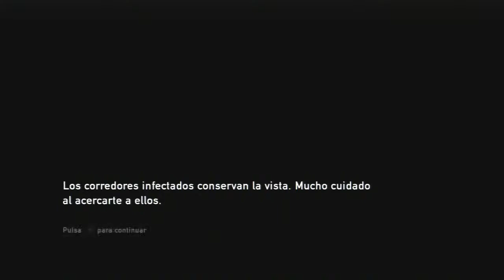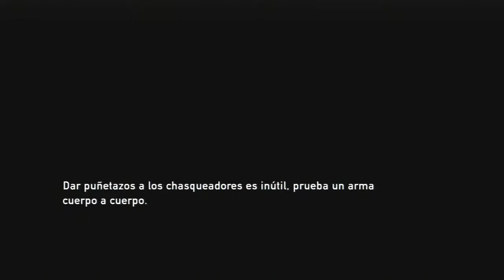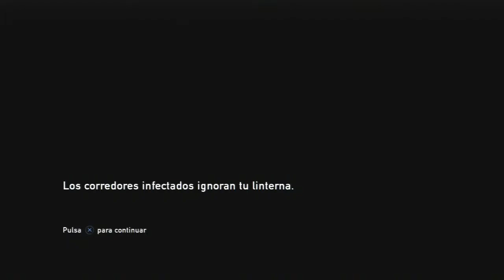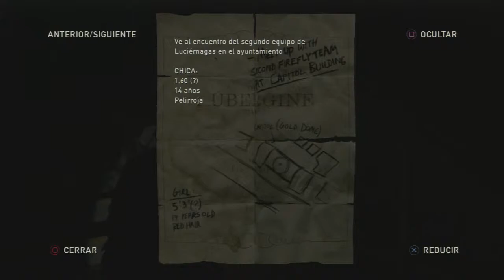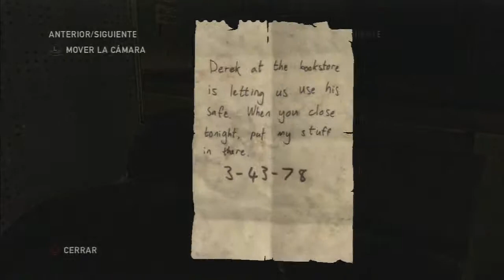The Last of Us - Parte 4 HACIENDONOS CON EL CONTROL (MAS O MENOS) - Hatox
Bueno, hemos salido de una zona llena de soldados con más o menos exito. Ahora solo tenemos que cruzar un edificio en ruinas lleno a rebosar de infectados. No es que les tenga el truco cogido, así esto lo vamos a ir haciendo poquito a poco...